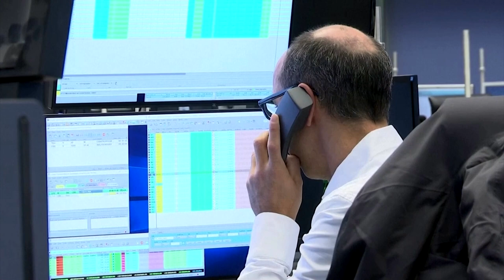Long working hours are a killer, WHO says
Working long hours is killing hundreds of thousands of people a year in a worsening trend that may accelerate further due to the COVID-19 pandemic, the World Health Organization said